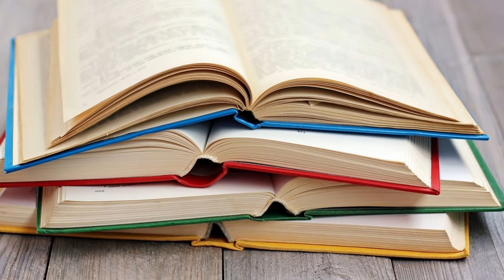BEST 2021 ECOLOGY BOOKS||சிறந்த 2021 சூழலியல் புத்தகங்கள்||Tamil||Thanish Vijendar